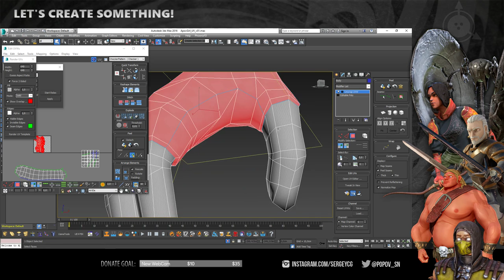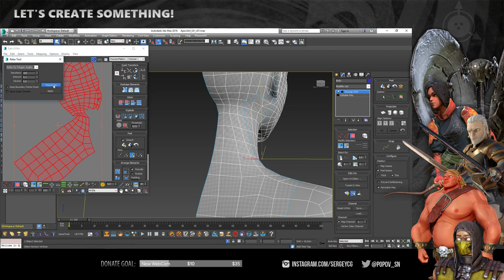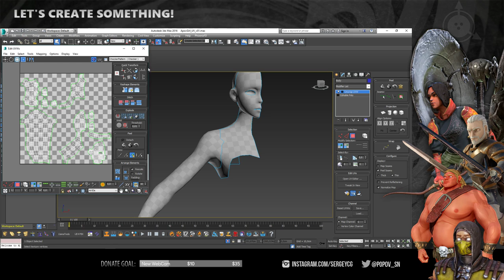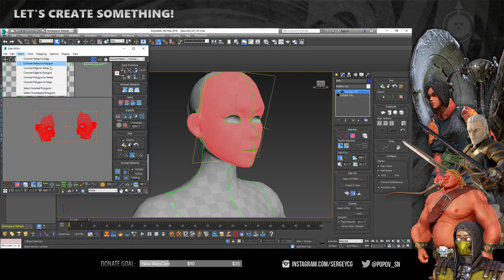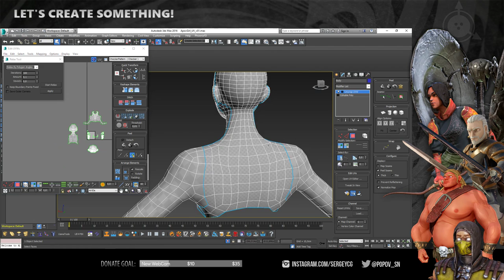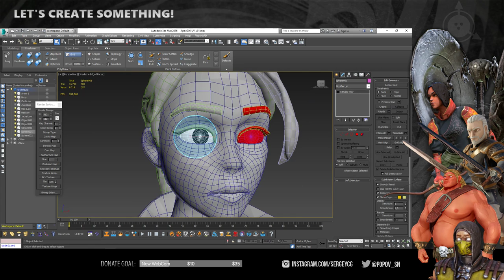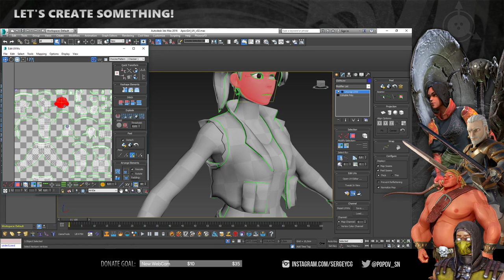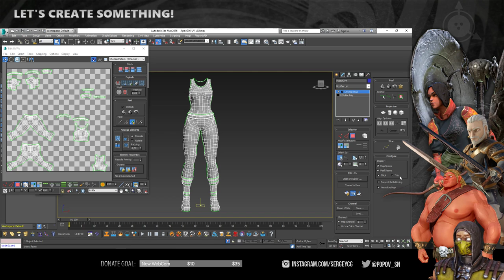Девушка в стиле постапокалипсис - Часть 26